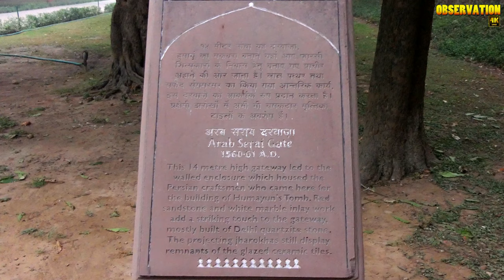HUMAYUN TOMB Delhi in 4K | Interesting Facts | Humayun की ये सच क्या आप जानते हैं? Observation 4K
Let’s see Humayun's tomb delhi’s interesting facts in hindi. Humayun Tomb Delhi is one of the finest mughal architect. I did my best to bring Humayun tomb history in Hindi in this video. हुमायूँ के मक़बरे का रहस्य and Mughal tomb in Delhi is found here in 4K Ultra HD video. Happy watching. :)

Editing: ImagesIndia Dotnet

Aaj hum baat karne jaa rahe hain ek aise imarat ke baare mein jo ki 15wi sadi mein bani us samay ki duniya ki sabse badi imarat thi. Jo Bharat ki rajdhani Delhi me Nizamuddin purb mein aulia ki dargah ke paas Yamuna nadi ke kinare stith hai.
Jo na ki sirf ek makbara hai balki ek vishal qille ki tarah hai. ise Humayu ka makbara ya Makbara-e Humayu ke naam se jana jata hai.

Nizamuddin purb mein sthit is makbare ko humayun ke mrutyu ke baad unki pahli patni haaji begam ne unki yaad mein kareeb 8 saal baad shuru karwaya tha. Iska nirmaan karya 1565 isvi se 1572 isvi tak chala tha. Aur, Iska design farsi vaastukaar Mirak mirja Giyaasuddin ne kiya tha jis ko Haaji Begam ne chuna tha. Makbare ke banke tayar hone se pehle hi Mirak mirja ka dehant ho gaya tha aur unke mrutyu ke baad unke bete Sayyad Muhammad ne isko pura kiya.

Bega begam Humayu ki mirtyu ke baad itni dukhi hui ki unhone yeh faisla kia ki weh apna sara jeevan yamuna nadi ke kinare Humayu ka smaarak bnane me lagayegi.
Iska sara kharch Bega begum ne hi diya. 15wi sadi mein bhi is makbare mein 15 lakh ki laagat me iska nirmaan karya pura ho paya tha.

30 ekad zameen me fela hua yeh makbara mughal vastukala se prarit hokr banawaa gaya hai. Duniya ka mashahur aur 7 ajuboune mein se ek Taj mahal ko isi ke design ko aadhar maan kar banwaya gaya hai. Aur, yeh bharatiya upmahadwip ka pehla uddan wala makbara maana jata hai.
Humayun ka makbara baag ke bich chabutre per chaturbhuj ki aakriti me bana hua hai. baag ke andar kayi fawware bhi hai. pravesh ke liye ek vishal darwaza hai.
Imaarat ka mukhya kaksh gumbad ke niche hai jo ki ashtbhujakar hai jahan Humayu ki kabr bani hui hai.
yahan ki mukhya imaarat mughal samraat humayun ka makbara hai.

Is makbare ko banane k liye patthro aur gaare chune ka proyog kiya gaya jiski unchayi 47 metre aur chaurai 91 metre hai.
iske baahri sheersh per safed sangmarmar ka gumbad hai.
gumband ke uper 6 metre uncha peetal ka kalash sthapit hai. Aur, iske uper chandrma bhi laga hua hai jo Taimur vansh ke makbaron se milta hai.
Humayu ek prakhayat mughal samraat tha. Jo Babar ka sabse bada putra tha. Jiska pura naam Naasiruddin Muhmmad Humayu tha.
Humayu ne apne pita Babar ki aagya ka paalan karte huye mughal samrajya ka bantwara apne charo bhiayo me kiya.
Humayu ka janam 6 march,1508 eesvi kaabul me hua Aur, Delhi ka singhasan prapt karne ke baad 27 january 1556 mein Deenpanah Bhavan ki library ki sidhiyo se utarte samay per larkharane ki wajah se unki mirtyu hui. iske baad unke putr Akbar ne singhasan smbhala.
Humayu ki kabr ke sath yahan kuch anay kabre bhi bani huyi hai.
16vi sadi ke mughal uddhan ki ek se adhik kabre jese neela gumbad, eesa khan ki kabr, afsarwala aur naayi ka makbara aadi.

Afsarwala ka makbara:

Humayu ke makbare ke dakshin pashchim ki ore stith afsarwala ka makbara hai jo ki Akbar ke darbar me ek kuleen tha. sath hi makbare ke nazdeek ek masjid bhi bani hui hai. mana jata hai ki yeh afsarwala ko samarpit hai.
Naayi ka makbara:
char diwari k andar ek naayi ka gumband hai. jo ek shaahi naayi ka hai.

Neela gumband: Makbare k parisar me bahar ek neela gumbad hai yeh gumband ashtkoniye hai jiska nirmaan Abdul Raheem -E- Khana dwara karwaya gaya.

Humayu ka makbara Bharat me mughal vastukala ka pehla uddharan maana jata hai. Jisme char bagh uddayan aur farsi uddhayan hai jisne mughal kaal ke liye ek misaal kayam ki.
char baag ek farsi shaili ka bageecha hai jise char margo me vibhajit kiya gaya hai islia ise char baag kaha jata hai. iski teen taraf patthar ki deewar bani hai aur chauthi taraf Yamuna nadi hai.
Isme lal balua patthar ka istemaal kiya gya hai. Iska design bhi Miraak Mirza Gayaasuddin ne kiya tha jo ki ek farsi vastukar the.
mukhyatah imaarat par ek 6 kinaaro wala sitara hai jo mukhya deewar ko kaafi hadd tak akarshak banata hai.
yahan par Arab sarai bhi hai jahan makbare ke nirmaan ke samay kaarigar raha karte the.

17vi se 18vi sadi tak Humayu ke vanshjo ki kayi kabro se yeh bhar gaya. yeh kabre pile tatha kaale sangmarmar se bani huyi hai.
ise baad me Mughalo ka kabristaan kaha jaane laga.

kabr ka sthan badalne ka karan yahi tha ki Raja Hemu ise kshati na pahuncha de.

yeh makbara vishal stambhon par tika hua hai jinki unchai 7 metre hai.
shandaar design ke karan yeh makbara  1993 me unesco ki vishva virasat suchi me shamil kiya gaya.
Bhartiya puratatva vibhag dwara iss makbare ki dekh rekh ki jati hai.